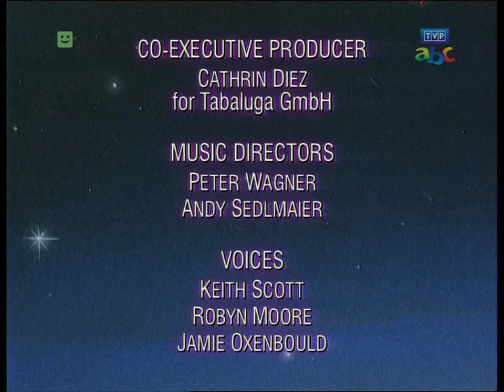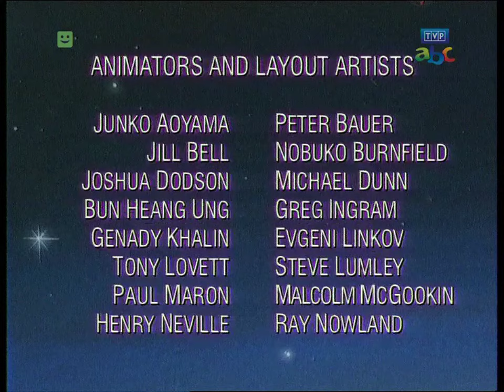Tabaluga - Niebezpieczny żar [odc. 3, Q=720p]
W tym odcinku Tabaluga będzie musiał poradzić sobie z pożarem... czy uda mu się opanować sytuację? Zapraszam do oglądania!